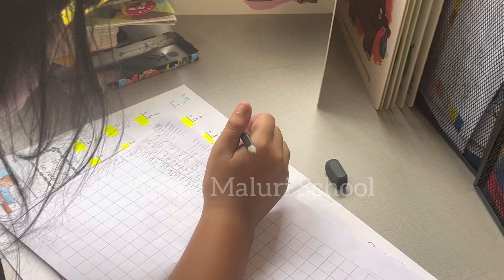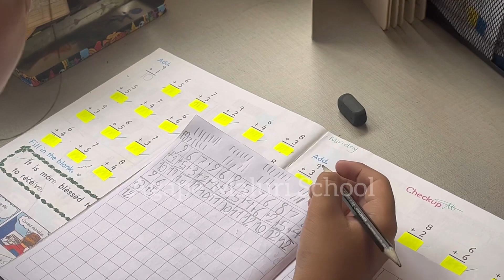Martha's daily Routine